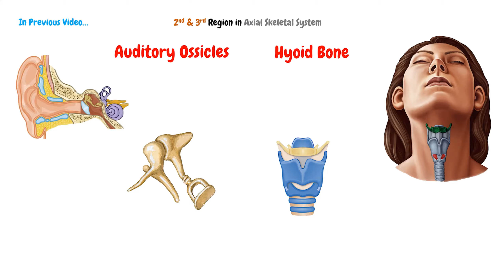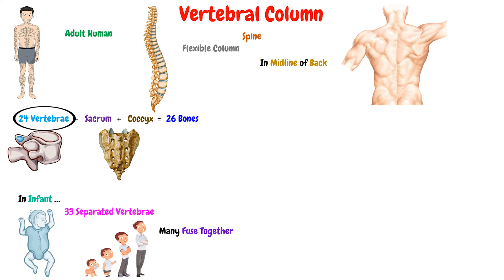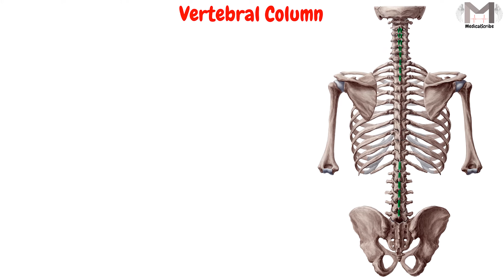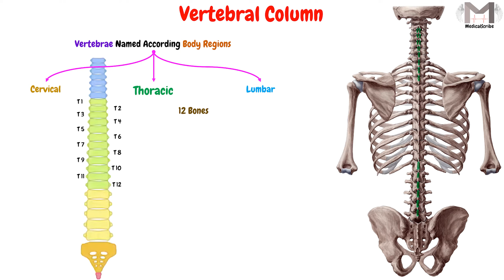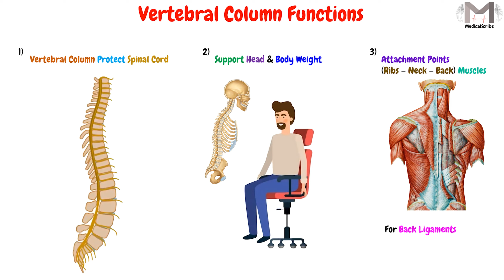71. Vertebral Column (Spine) || Axial Skeletal System || العمود الفقري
▶️Video Topics:

00:00 Welcome & Topic
00:14 In the Previous Video...
00:44 Vertebral Column (Spine)
00:52 Number of Vertebrae
02:04 Spine Location
02:32 Spine Regions
02:53 Cervical Vertebrae
03:20 Thoracic Vertebrae
03:39 Lumbar Vertebrae
04:02 Spine Functions
03:37 The End